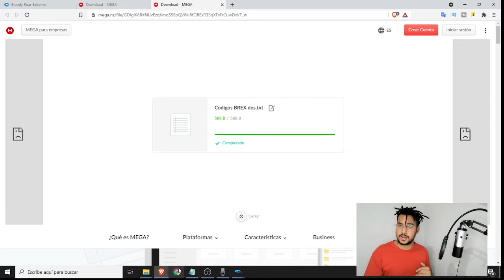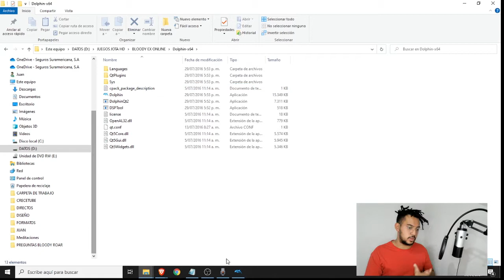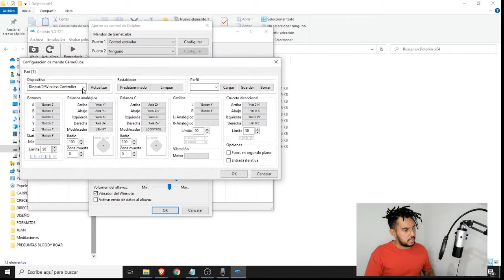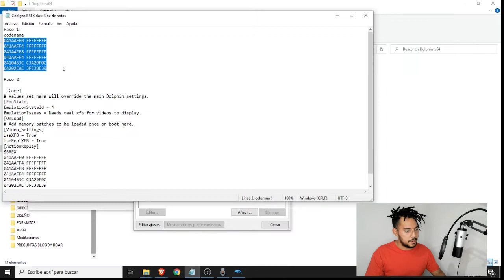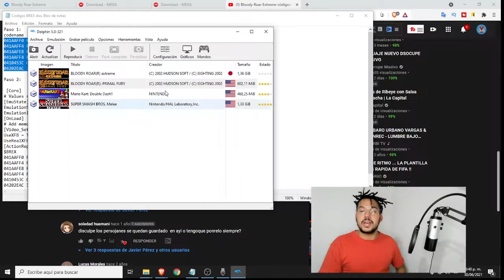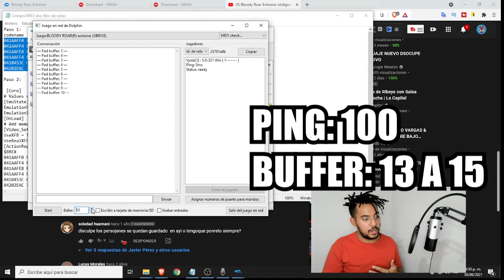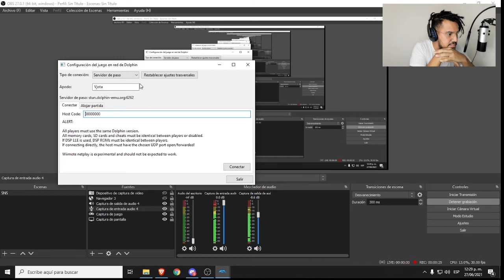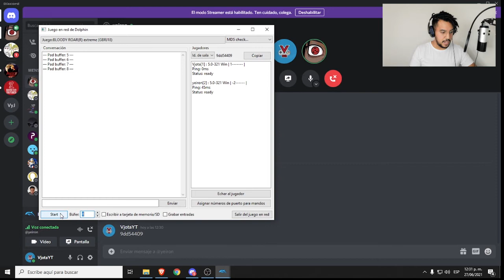COMO JUGAR BLOODY ROAR EXTREME ONLINE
Srs. como estas bienvenidos nuevamente

El dia de hoy les voy a mostrar como se puede jugar bloody roar extreme online corre una bellezas y es gratis este juego es de gamecube por lo que su emulador es el dolphin ojala les sirva y lo disfruten

CLAVE: bloodyroarelsalvador

CODIGOS:

Paso 1:
codename
041AAFF0 FFFFFFFF
041AAFF4 FFFFFFFF
041AAFE8 FFFFFFFF
041AAFF4 FFFFFFFF
0410453C C3A29F0C
04202EAC 3FE38E39

PASO 2
[ActionReplay]
$Netplay Settings
041AAFF0 FFFFFFFF
041AAFF4 FFFFFFFF
041AAFE8 FFFFFFFF
041AAFF4 FFFFFFFF
0410453C C3A29F0C
04202EAC 3FE38E39
[Gecko]
$Debug Menu
0405AEDC 60000000
0400AD24 4803FDE1
$Fang Mirror Matches Enabled
C20541FC 00000003
80C50058 2C060005
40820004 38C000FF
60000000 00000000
[ActionReplay_Enabled]
$Netplay Settings
[Gecko_Enabled]

SIGANME EN REDES QUE TENGO REDES